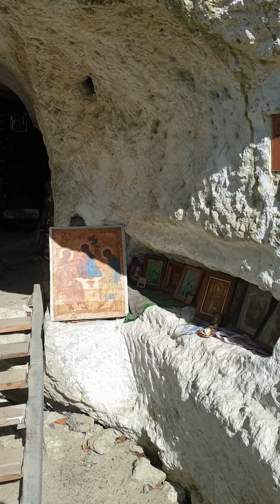Monastery inside rock in Bakota, Ukraine 2024